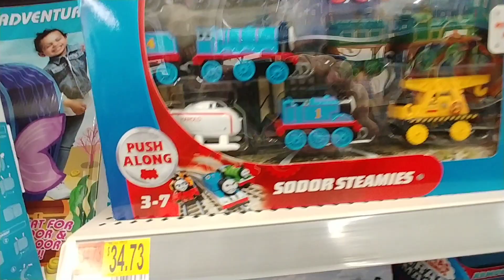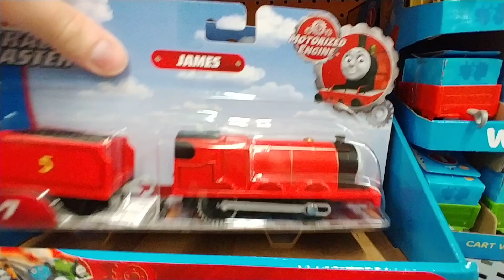Thomas & Friends At Walmart - April 2020